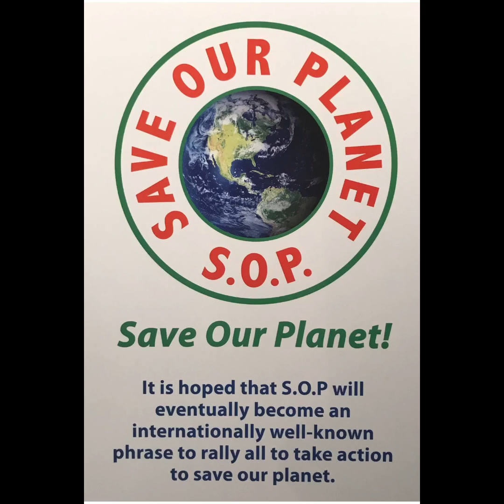What if I told you the Christ had already returned? An intro to Search4signs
Ainsworths Pharmacy

Part one.

Part two.